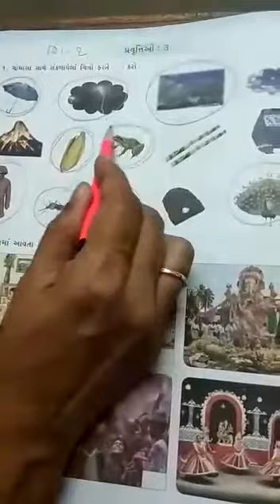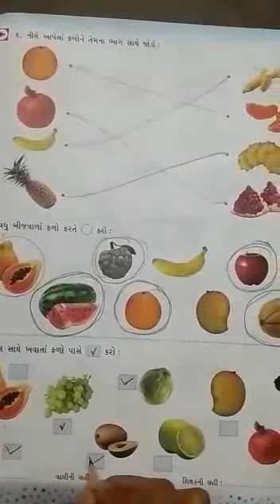શિશુ ૦૧ વિષય સામાન્ય જ્ઞાન પ્રવૃત્તિ ૦૩ ભાગ ૧ Video 2020 08 17 at 5 39 18 PM